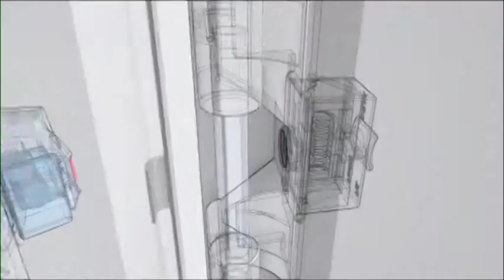[4-125DST] Concealed Hinge Installation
DIRAK’s 4-125DST is an IP65 rated concealed hinge that can be assembled without tools from the front. The door can be easily removed by pulling the captive pin